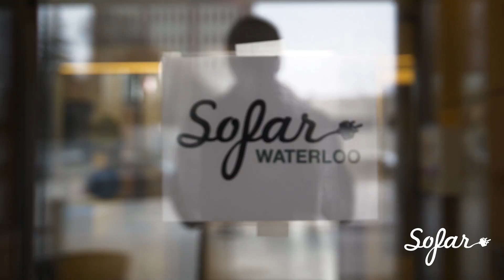The Waterboys - Withdraw | Sofar Waterloo, ON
The Waterboys performing "Withdraw" at Sofar Waterloo, Ontario on March 11th 2018

Artist: The Waterboys

Filmed by: Reid Valaitis
Edited by: Reid Valaitis
Audio by: Adrian Eitzen